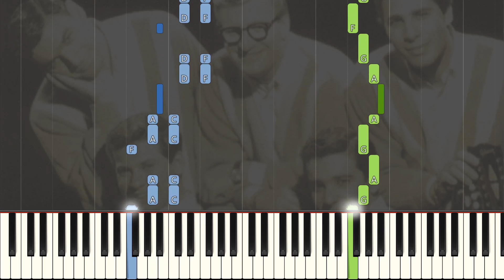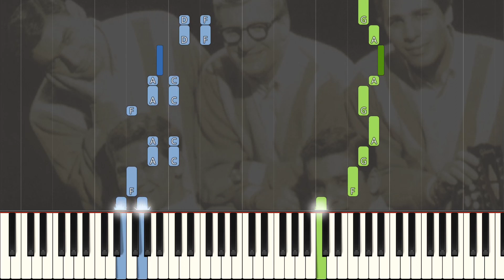The Tokens - The Lion Sleeps Tonight Piano/Karaoke *FREE SHEET MUSIC IN DESC.*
How to Play The Lion Sleeps Tonight by The Tokens on Piano
Original Cover by MurdochPiano

Gear:
ROG PC
Yamaha P45
Synthesia
FL Studio